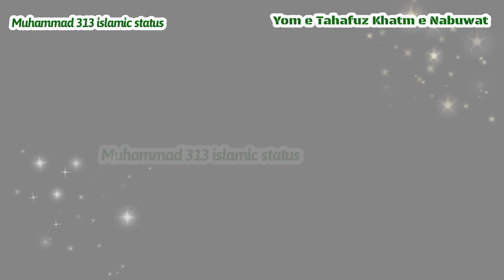Islamic Status/ Nabi k Muhafiz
Muhammad 313 islamic status

Muhammad 313 islamic studio